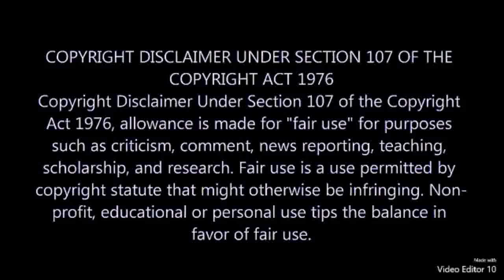American Supertramp critiques an ebegger..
Parody/Satire In this episode of Cave Dwellers AST gets to the bottom of The Mobile Traveler and his ebeg ways..